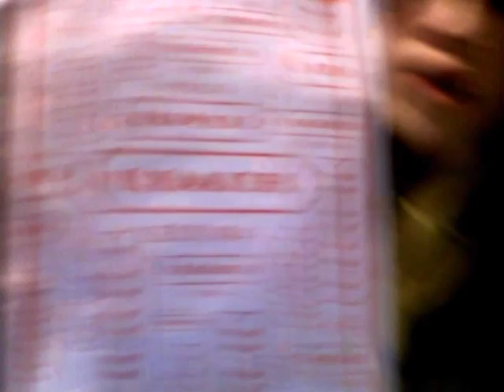Coach free giveaway:] (Closed)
Rules: **UPDATED** :)
2. Have to comment to atleast 2 of our videos (We will check)
3. Favorite one of our videos (We will check)
5. HOW TO ENTER: PUT DOWN WHY YOU WOULD WANT IT :] ** Put in alot of details for a better chance of winning:]
ENDS DEC. 31ST
Goodluck & have funn:]
Ftc: I bought this with my own money:)